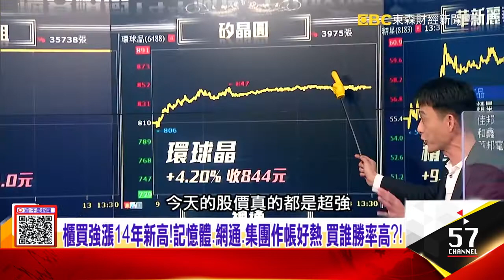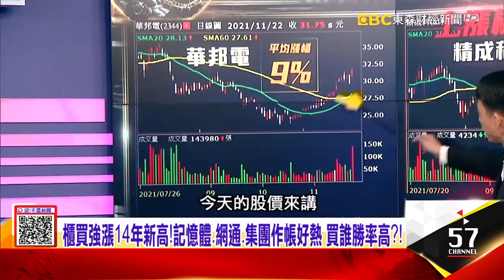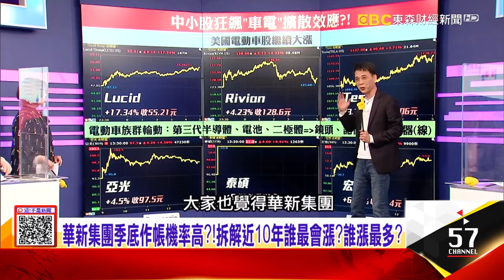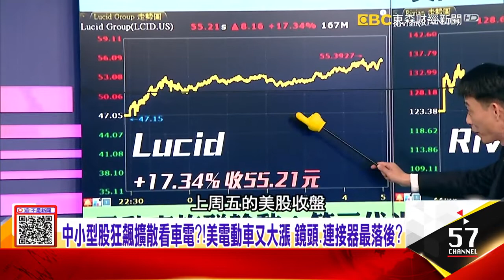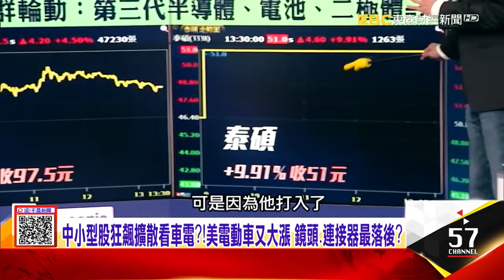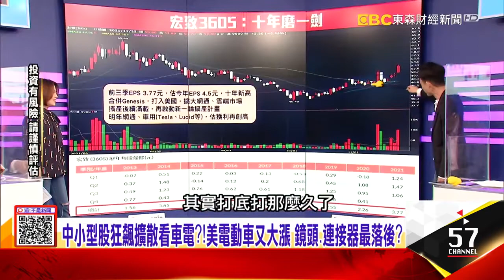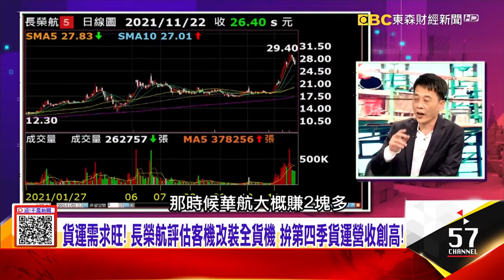東森財經《這! 不是新聞》十年磨一劍做起漲 中小型股成股市主秀?王兆立分析師 精彩片段 20211122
講到集團在年關將近
搬出中小型股作帳行情
築底許久的族群類股
如記憶體、雲端網通、影像鏡頭
已是蓄勢待發準備起漲

其中兆立關切到一檔好股
有基本面和高願景作基石
股價有機會突破前高
想把握趨勢一探究竟

想一對一諮詢的可搜尋：
Line@ID：@good158

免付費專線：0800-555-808